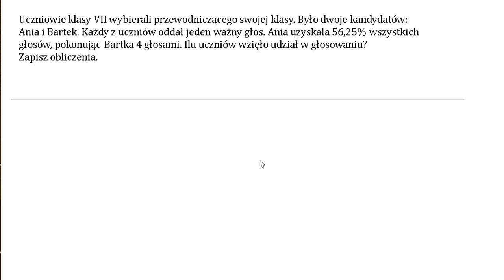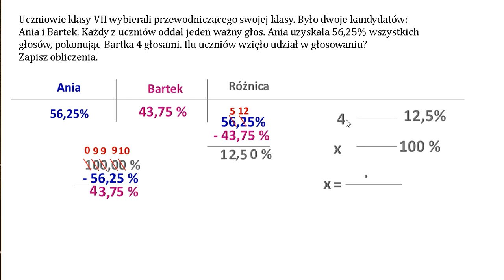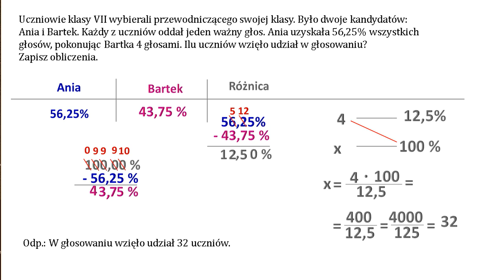Ilu uczniów wzięło udział w głosowaniu? Obliczenia procentowe.